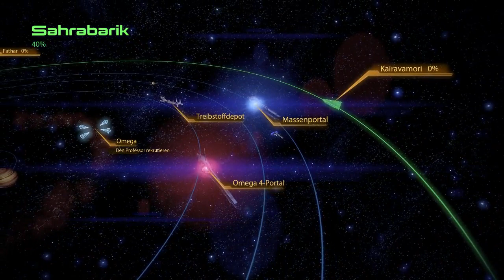Let's Play Mass Effect 2 [German][Blind] #16 - Jack im Team: Check!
Und schon wieder ein neues Teammitglied.

Wir können Jack in unser Team aufnehmen und vom Gefängnis Purgatory fliehen. Anschließend geht es zurück nach Omega um Mordin Solus zu finden.